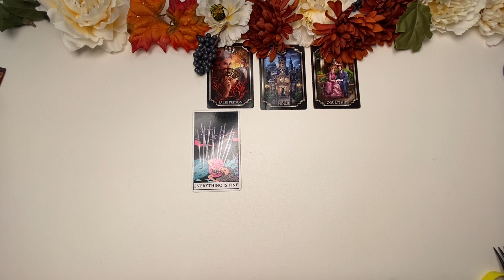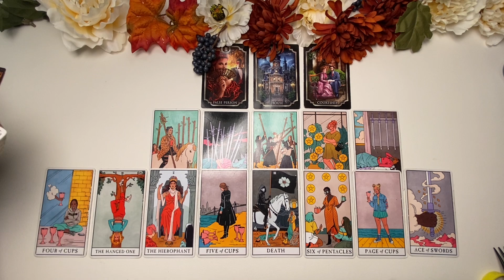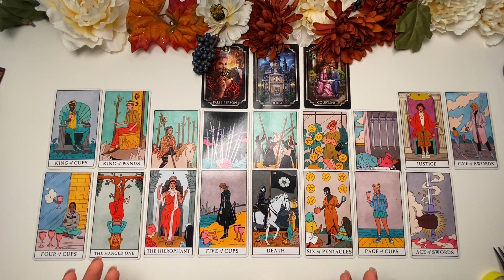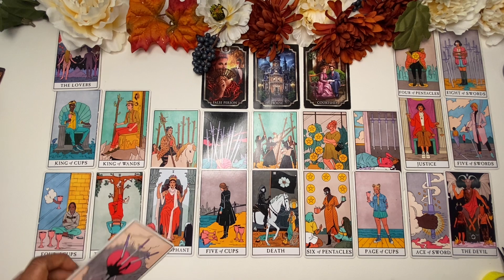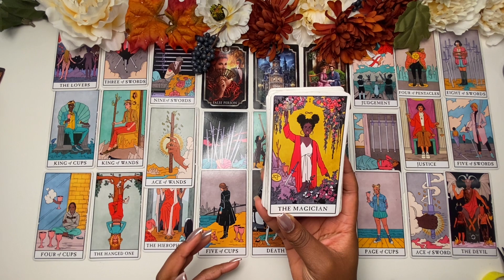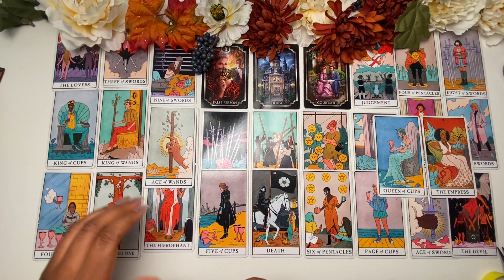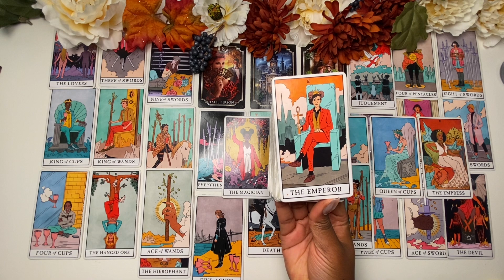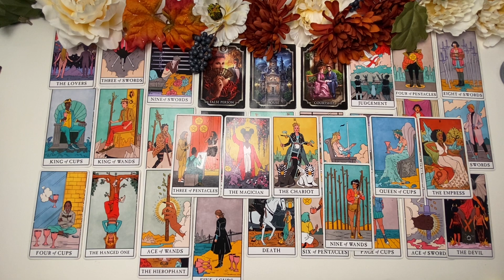A True Divine Masculine Has Been Sent Into Your Life To Love, Protect and Understand You Deeply✨